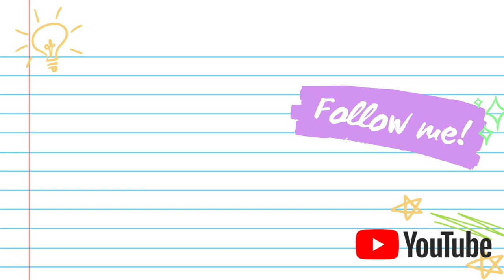COME HANG WITH ME | teacher outfits and Q&A